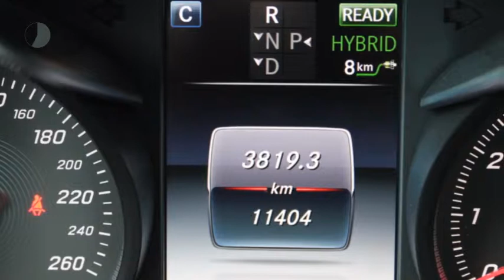Mercedes-Benz C-Klasse C 350e Lease Edition Plus Automaat 15% Bijtelling!